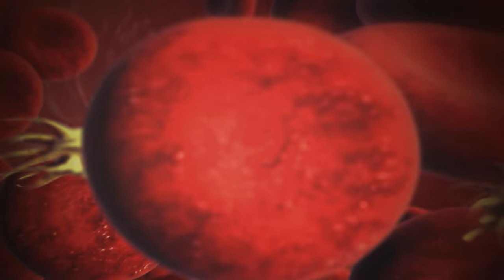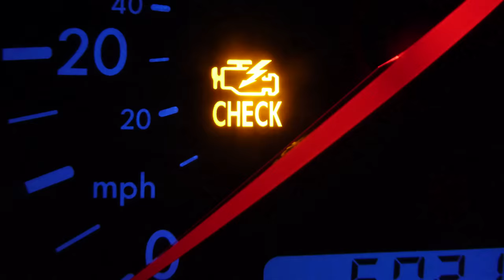Healthcare is About to Be Awesome | ABUNDANCE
There’s a global shortage of doctors and our healthcare system is increasingly becoming a sick-care system.  Personalized devices with networked sensors will enable us to monitor our health constantly so that a visit to a doctor becomes what it should be… a last resort.

ABOUT XPRIZE

Title:  ‪GE Cafe Series French-Door Refrigerator Hot Water‬     01:01:02;09‬‬‬

Title:  ‪How it Feels [through Google Glass]‬        01:01:25;18‬‬‬

Title:  ‪Aerobatics with Miveu POV camera for iPhone‬      01:01:29;25 ‬‬‬